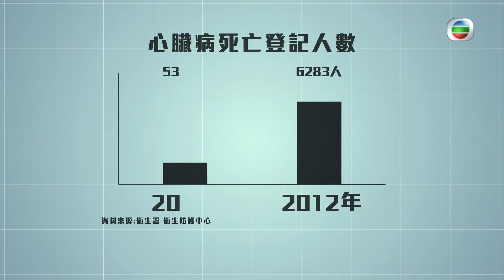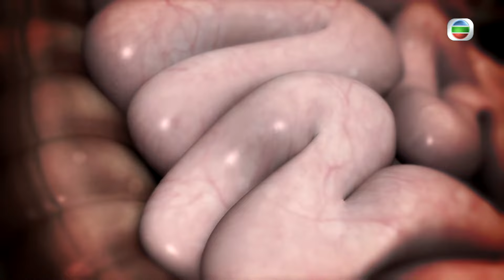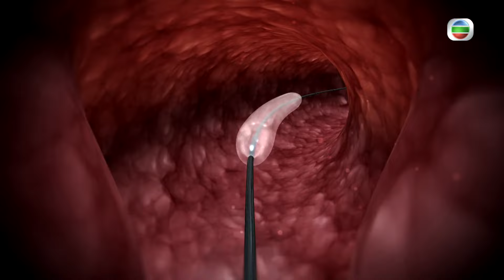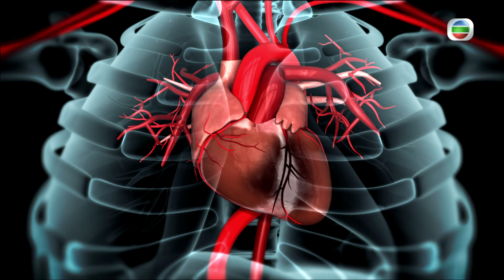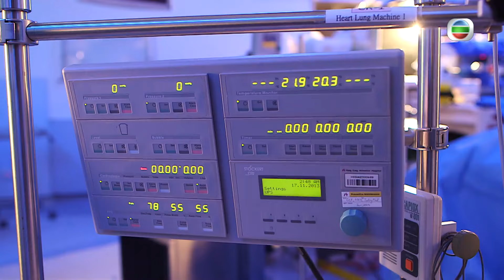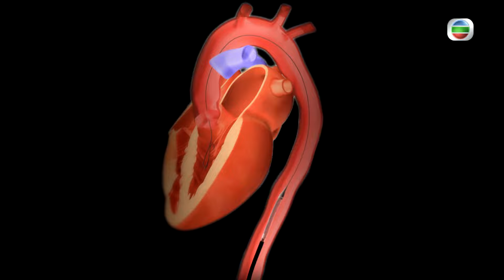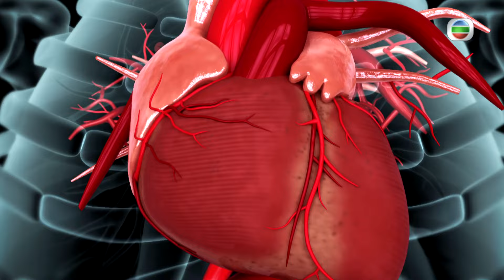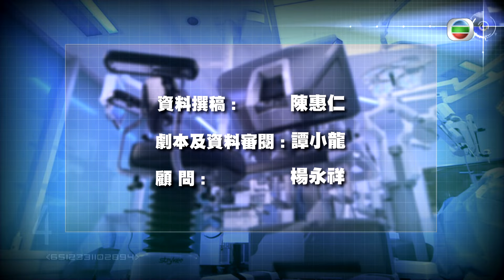健康360 TVB｜吳啟華訪問香港心臟病醫生重現冠心病治療過程！心導管手術用豬心瓣起死回生？把握治療黃金6小時入醫院1小時內要通波仔｜吳啟華 高立忻醫生｜守護生命的故事EP6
主持：吳啟華
嘉賓：高立忻醫生 香港港安醫院心臟科專科醫生